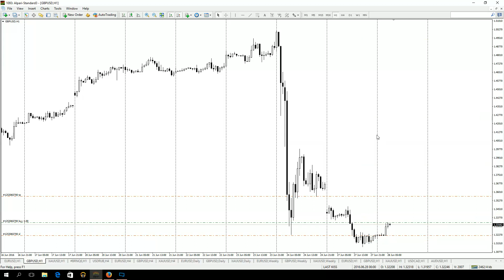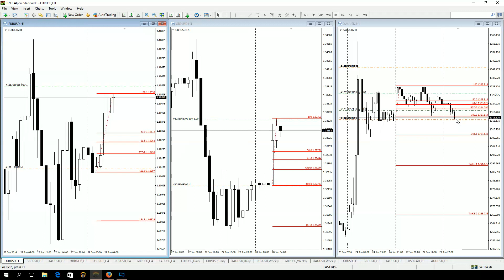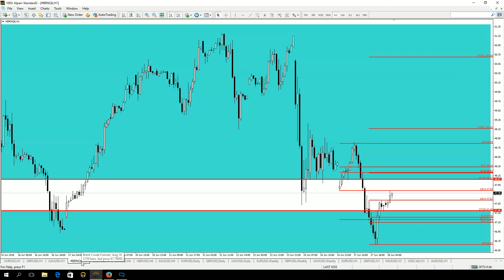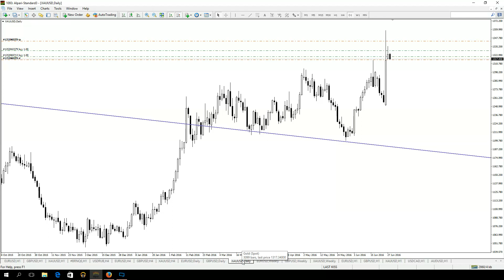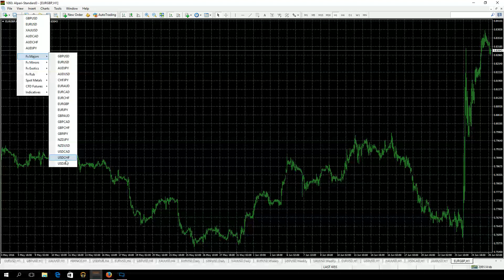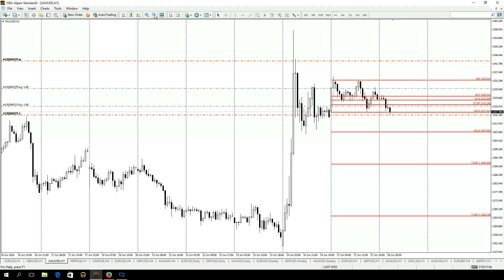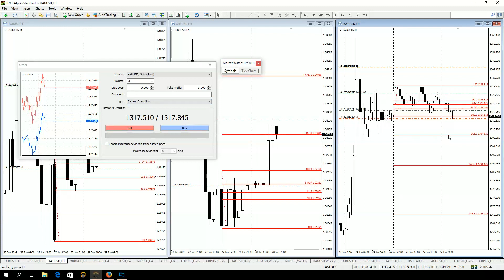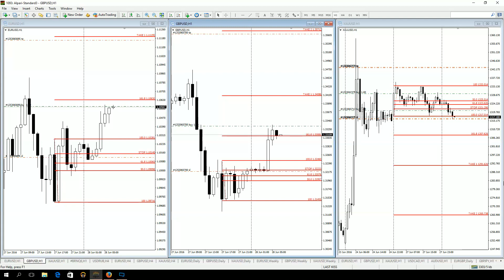Утренний обзор валютного рынка для эффективной торговли от 28.06.2016